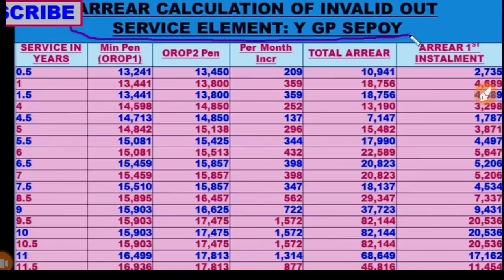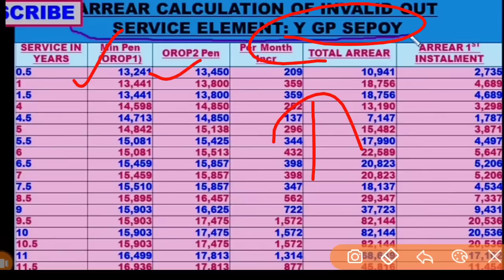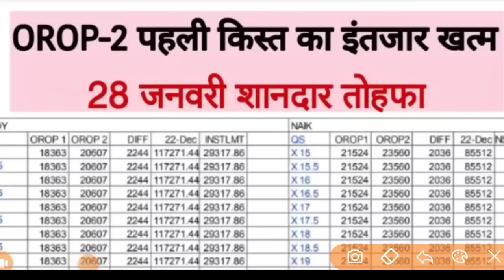खुशखबरी, OROP-2 पर PCDA और कोर्ट का तोहफा DA/DR | OROP-2 ARREAR जारी!